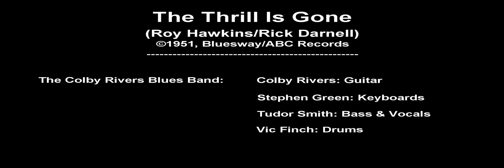Music: The Colby Rivers Blues Band - The Thrill Is Gone (BB King cover)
A spontenious band practice cover

The Thrill Is Gone
(Roy Hawkins, Rick Darnell)

All rights of the original artist reserved

This rendition:
Bass & Voice: Tudor Smith
Drums: Vic Finch
Guitar: Colby Rivers
Rhythm Guitar: Stephen Green